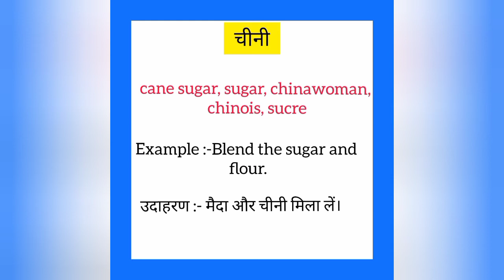Chini ko english mein kya kahate hain | चीनी को इंग्लिश में क्या कहते हैं | Sugar meaning in hindi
Chini ko English me kya kahate hain
Chini को इंग्लिश में क्या कहते है

चीनी को इंग्लिश में sugar कहते हैं
Chini ko English mein sugar kahate hain